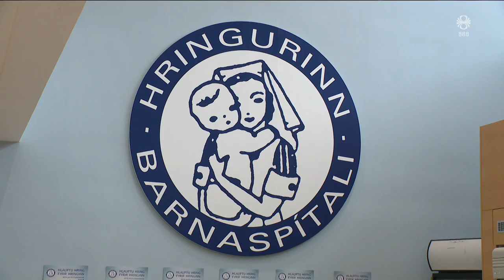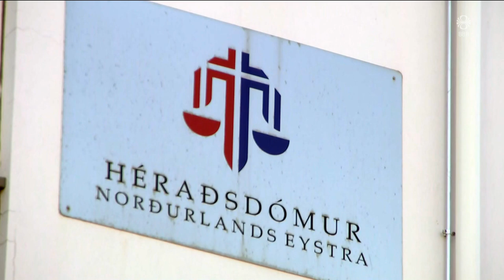Fréttir - 28. okt 2024